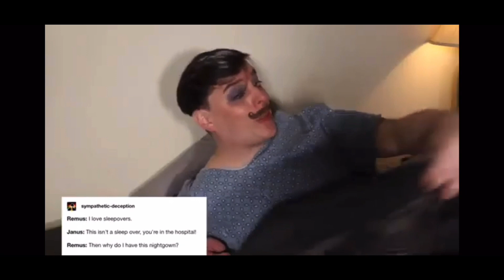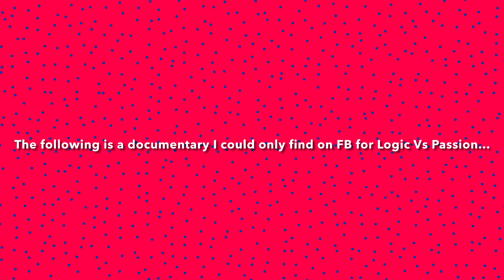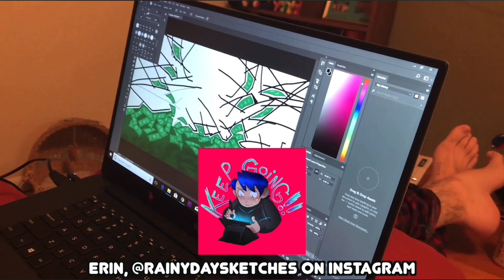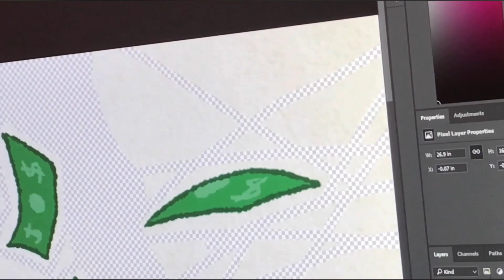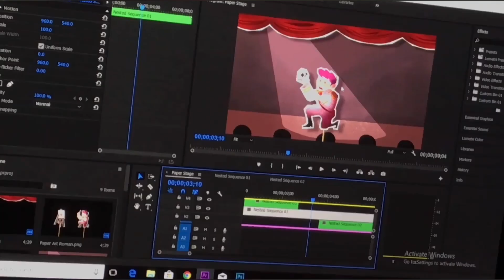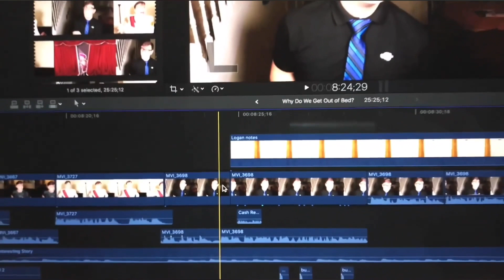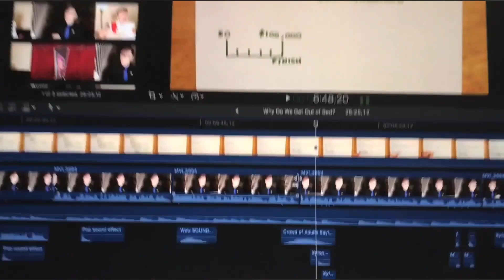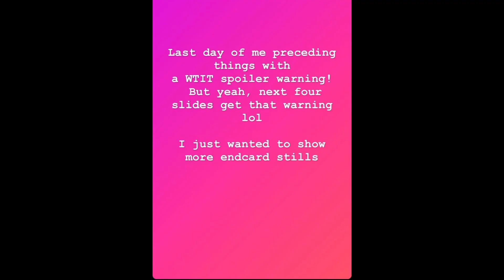Sanders Sides: All The Extras 2 | Erin H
What is up, everybody??!!

I'm back with more Sanders Sides Extras! And none too soon because Thomas and his team have been busy since I last uploaded one of these (and that was almost a year ago!) Thank you for all the views since then!

If you're new to my channel, welcome! This video is all footage I could find of Thomas Sanders characters from Sanders Sides that weren't on his main channel videos. They were scattered all over and I brought them all together into one neat and tidy video for you! All have been copied from TikTok, Facebook, Instagram, twitter.com (haha) and even a few I missed from snapchat (they're pretty old). Plus I have put some of his second channel footage with the Sides here, including:
-Incorrect Quotes
-Jan-suss (Janus Plays Among Us)
-Fight In The Mind (Playing the Sides video game with Davi)

**I have not included the entire second channel videos here, just the parts where Thomas was the sides, or doing impressions of them. If you want to see those entire videos, go to his second channel "Thomas Sanders & Friends", and if you want to see extended versions of those videos, become his patron on Patreon.com.

(Also I know some of these aren't actually the sides, but merely the Prince, Teacher, Anxiety, Dad characters debatable debatable HEY DON'T THINK ABOUT IT TOO HARD OK? LOL  I know, shhhhhh i know I know hahaha)

I hope you enjoy! Especially the Logic vs Passion mini documentary that I found on facebook but not on youtube or anywhere else!